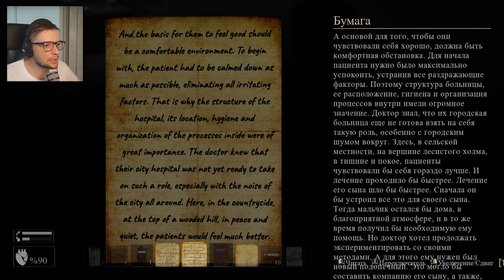НЕ ИГРАЙ В ЭТУ ИГРУ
✔️Помощь в развитии канала:
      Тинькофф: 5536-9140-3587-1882